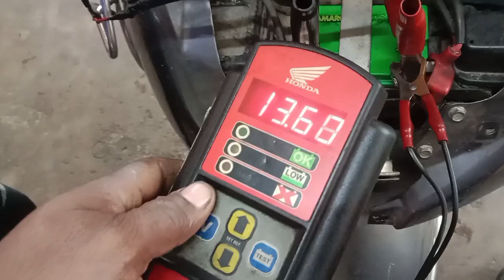Honda Activa Self starting Complaint ( Job card number 10648/MASSOGCJ/6613) Agust 02,